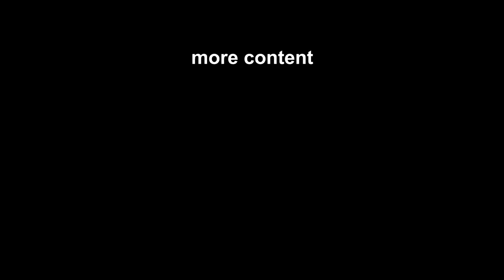CHASED By INSANE POLICE While Playing As THE DEVIL! | NoPixel